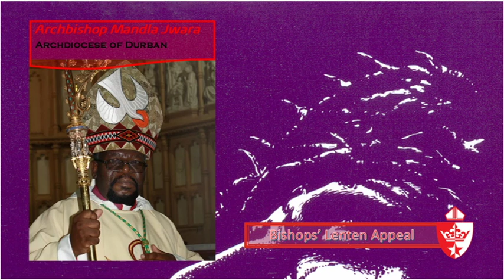2nd Sunday of Lent Archbishop Jwara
A reflection on the 1st Reading of the 2nd Sunday of Lent